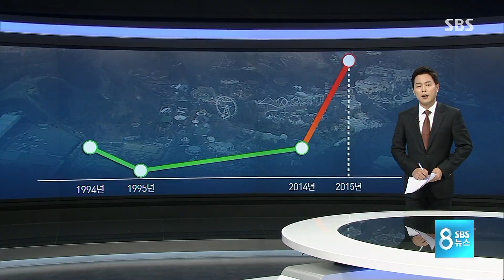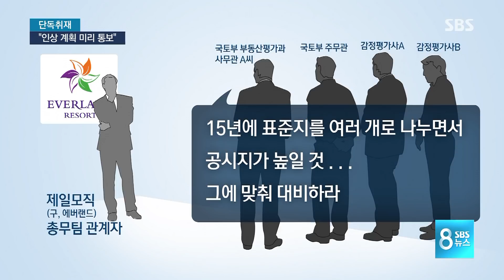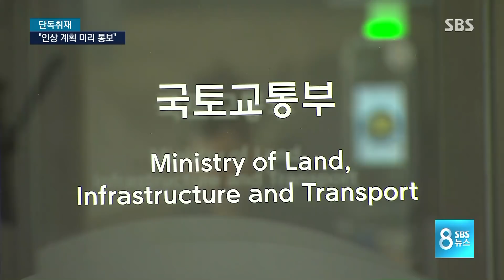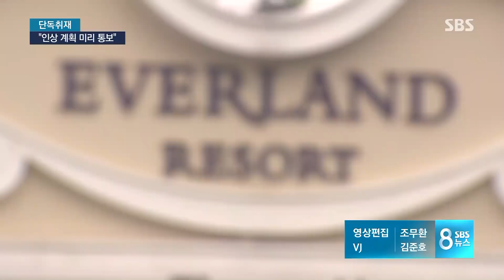[단독][끝까지판다②] 에버랜드 방문한 국토부 공무원…"공시지가 폭등 대비" 통보 / SBS / 끝까지 판다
저희는 지난 이틀 동안 삼성 경영권 승계 작업의 주요 길목에서 요동쳤던 용인 에버랜드 땅값에 주목했습니다. 특히 제일모직과 삼성물산 합병 시기에 부풀려진 땅값은 국민연금이 삼성의 손을 들어준 결정적 이유 가운데 하나였습니다. 이처럼 땅값이 특정 시점에 땅 주인인 삼성에게 유리한 방향으로 움직였던 배경이 뭔지 오늘(21일)은 이 부분을 집중적으로 파헤쳐보겠습니다.

시청자분들 이해를 돕기 위해서 먼저 나라가 정하는 땅 값, 즉 공시지가를 어떻게 매기는지부터 설명드리겠습니다. 국토부가 매년 발표하는 공시지가는 전국에 필지가 너무 많기 때문에 기준을 몇 군데 정해놓고 나머지는 옆 땅에 따라서 매기게 됩니다.

이 일을 국토부가 직접 하는 게 아니라 한국감정원이란 곳에서 대신 하는데, 각 지역마다 감정평가사가 배정됩니다. 때문에 감정평가사의 독립성과 객관성이 중요합니다. 그런데 2015년 에버랜드 땅값을 정할 때 매우 이례적인 일이 일어납니다. 국토부의 담당 공무원들이 에버랜드를 직접 방문해 표준지 공시지가를 올릴 거라는 계획을 미리 통보했다는 겁니다.

이병희 기자입니다.